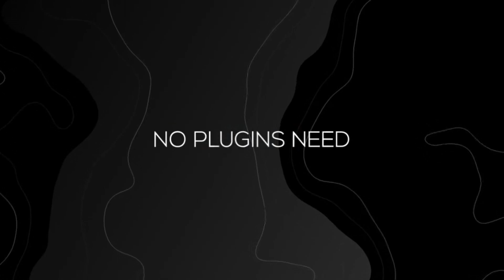Glitch Minimal Titles | Apple Motion Files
Use in Apple Motion / FCPX 15 Title Animations Edit your titles In Motion or FCPX Easy extending duration Full HD & 4K Resolutions Easy to edit/use Easy to customise No plugins required Video Tutorials Included Music 1 Music 2 _ga=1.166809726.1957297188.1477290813 Please mail me for further help

 Last Update 23 June 18 Created 19 June 18 Requires Plugins No Software Version Apple Motion 5, Final Cut Pro X Resolution Resizable File Size 10.2MB Tags business, corporate, creative, digital, distortion, glitch, infographic, minimal, modern, motion, simple, technology, text effects, titles, transformer